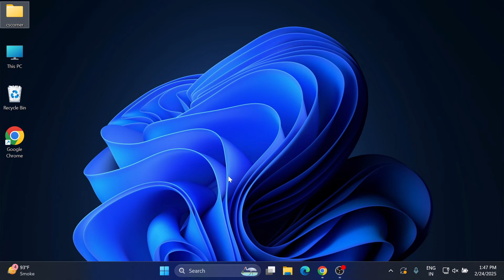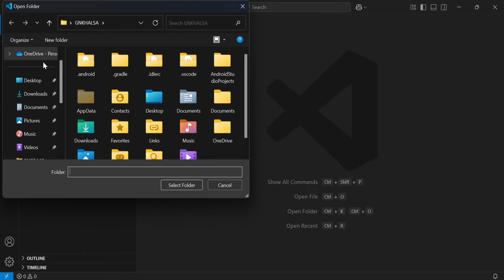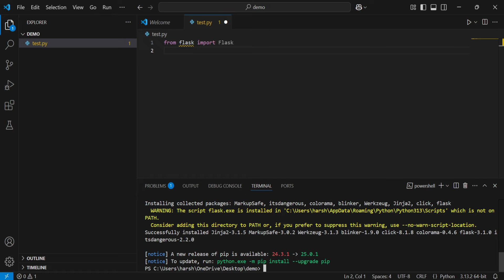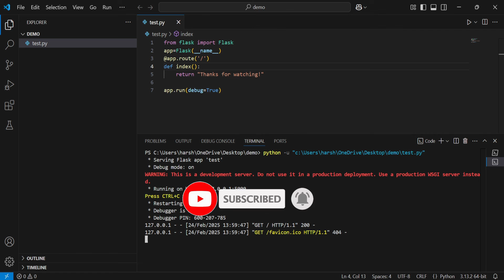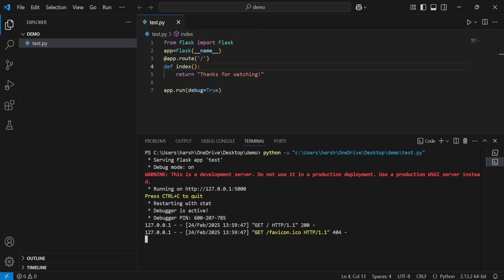How to Setup a Flask Application in Visual Studio Code and Run a Basic App [2025] |Flask in VS Code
Want to learn how to set up and run a Flask app in Visual Studio Code? 🚀 This easy tutorial will show you step-by-step how to set up your environment, create a Flask app, and run your first basic application in VSCode. Whether you're new to Flask or want to improve your workflow, this video is for you!

What You’ll Learn:
1️⃣ Installing Flask in VSCode: Learn to install Flask and set up Python in Visual Studio Code.
2️⃣ Setting Up the Project: Create a new Flask project and organize it for better development.
3️⃣ Writing a Basic Flask App: Follow along to create a simple Flask app with routes.
4️⃣ Running Flask in VSCode: Learn to run your Flask app in VSCode’s terminal and debug it easily.
5️⃣ Troubleshooting Common Issues: Get tips on fixing setup and runtime errors.

Flask is a powerful, lightweight Python framework, and VSCode is great for Python development. Using both together can boost your productivity. This video makes setup easy, perfect for beginners or those needing a quick refresher.

- Python developers starting with Flask for web development.
- Beginners wanting to learn how to set up a project in VSCode.
- Anyone who wants to run and debug Flask apps easily.

Tips for a Smooth Setup:
✅ Make sure Python and Flask are installed.
✅ Use a virtual environment to manage dependencies.
✅ Update your VSCode Python extensions.

Start building your first web app with Flask in VSCode today! 🚀✨

Make sure to watch till the end to see all the steps!

🎥 Tools I used for recording